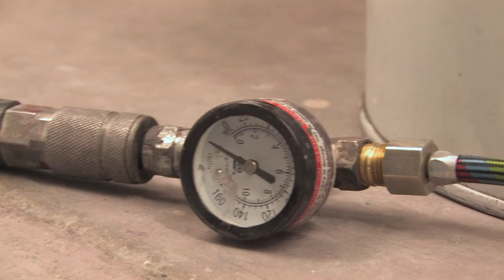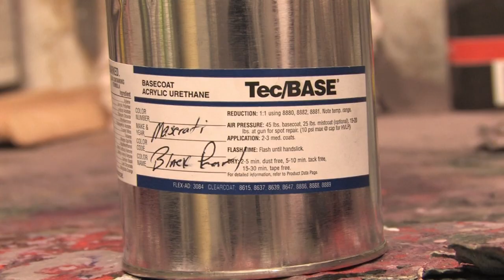The Hangman Project (Part 3)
"Bill Pelton has mastered the fine art of realistic flame art. So naturally, he is the only one I would trust to paint my Maserati." The Hangman (Jim Ballagh)